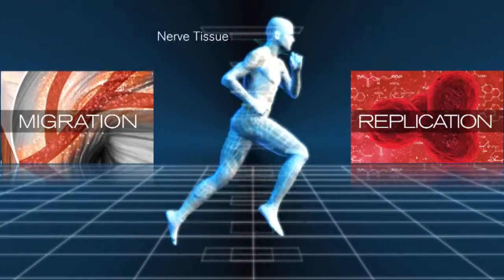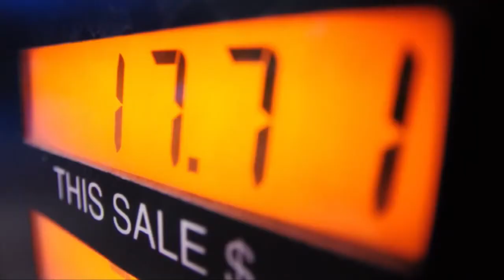The Natural Stem Cell Solution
Stem cells have the remarkable potential to develop into many different cell types in the body during early life and growth. In addition, in many tissues they serve as a sort of internal repair system, dividing essentially without limit to replenish other cells as long as the person or animal is still alive. When a stem cell divides, each new cell has the potential either to remain a stem cell or become another type of cell with a more specialized function, such as a muscle cell, a red blood cell, or a brain cell.